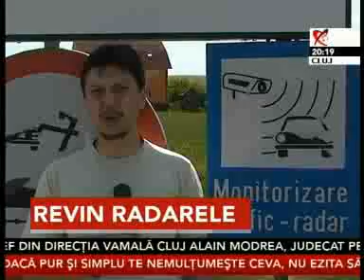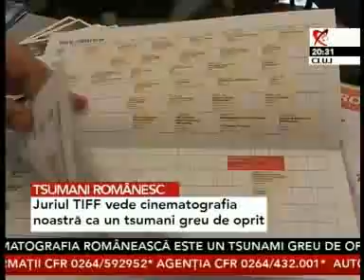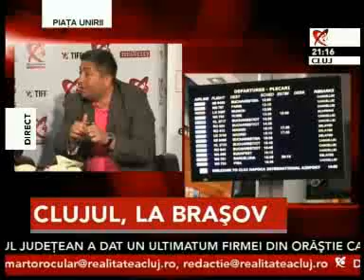0706 JURNAL ORA 20 SI EDITIE SPECIALA